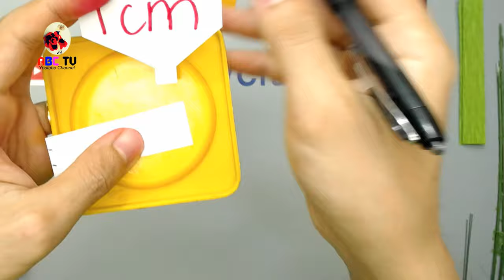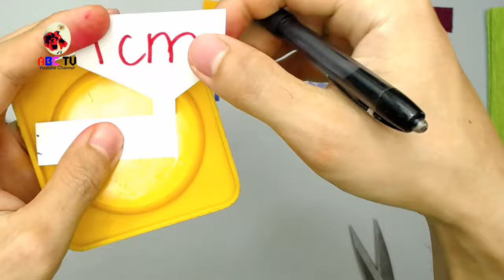ABC TV | How To Make Fritillaria Persica Paper Flower From Crepe Paper (Slowly) - Craft Tutorial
Fritillaria persica, commonly called Persian lily, is a Middle Eastern species of flowering plant in the lily family, native to southern Turkey, Iran, Iraq, Lebanon, Syria, Palestine and Israel. It is widely cultivated as an ornamental and naturalized in the Lazio region of Italy. It is the sole species in Fritillaria subgenus Theresia.

Material for Flower Making:
- Crepe paper made in Italy 140gsm
- Floral tape
- Scissors, white glue, floral wire, hot glue gun